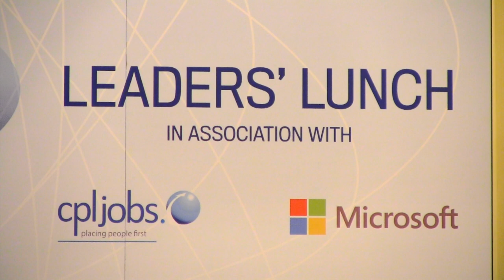Anne Heraty talks at Dublin Web Summit Leaders' Lunch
On Wednesday 17th and Thursday 18th of October more than 200 world class speakers and 3000 attendees from over 50 countries descended on the RDS in Dublin.
The Dublin Web Summit provides a diverse mix of insightful talks and workshops from some of the world's leading experts in social media and technology industries. Attendees will be given the chance to meet CEOs from leading billion-euro fortune 500 companies along with Silicon Valley veterans and successful start-up entrepreneurs.
Cpl are proud to be the recruitment sponsor for the event.
Cpl IT director, Peter Cosgrove spoke about the new challenges facing the modern CTO in influencing the CEO with regard to technological change. The mass consumerisation and ubiquity of consumer devices in the home has raised the expectations of businesses with regard to how their IT products should operate.
On the 18th, Cpl CEO Anne Heraty attended a Leaders' Lunch where she discussed and explore the many opportunities, successes and challenges experienced by women across the IT sector. The event aims to discuss how best to address the gender imbalance among IT candidates.